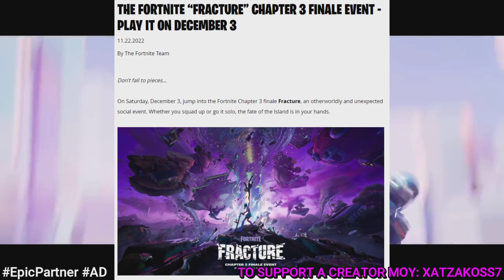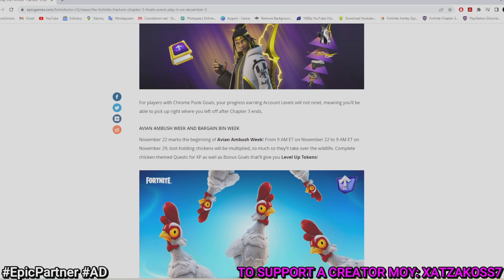ΤΕΛΙΚΟ EVENT TRAILER TEASER 😱 ΑΥΡΙΟ ΤΕΛΙΚΟ EVENT ΕΙΣΑΙ ΕΤΟΙΜΟΣ!? 🔥 ΤΑ ΠΑΝΤΑ ΠΟΥ ΠΡΕΠΕΙ ΝΑ ΞΕΡΕΙΣ!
💪ΜΗΝ ΞΕΧΝΑΣ ITEM SHOP SUPPORT A CREATOR XATZAKOSS7

👑ΓΙΝΕ V.I.P. ΜΑΓΚΑΣ ΚΑΙ ΚΕΡΔΙΣΕ ΠΟΛΛΑ ΠΡΟΝΟΜΙΑ👑
👑ΥΠΟΣΤΗΡΙΞΕ ΤΟ ΚΑΝΑΛΙ ΜΕ ΕΝΑ DONATE-MEMBER ΑΠΟ ΤΟ ΔΟΛΑΡΙΟ ΚΑΤΩ ΣΤΟ CHAT👑

⚠ Tα Donates, Superchats, Member, Gifts ΔΕΝ έχουν επιστροφές για κανένα λόγο. Παρακαλώ όλες οι δωρεές να γίνονται με έκγριση του κηδεμόνα σας (για ανήλικα παιδιά) ⚠

⚡Καθημερινά Video - Streams με Ελληνικό Gaming περιεχόμενο!!
💜PlayBack Video:
💜Music during Video: